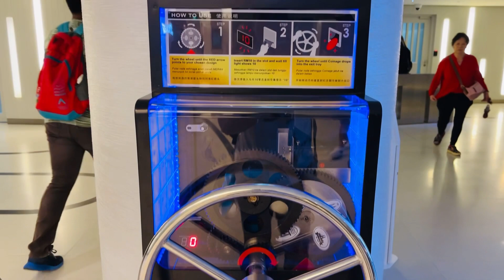Jalan-Jalan Ke PETRONAS TWIN TOWERS, Kuala Lumpur Malaysia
Salah satu tempat tujuan wisata @R2TripOfficial bersama teman-teman selama berada di Kuala Lumpur, Malaysia adalah MENARA KEMBAR PETRONAS atau PETRONAS TWIN TOWERS.

Tetapi sebelumnya kami singgah dulu untuk mencari oleh-oleh coklat di BELICE CHOCOLATE KINGDOM.

Kami berencana untuk naik ke puncak menara dimana loket pembelian tiketnya berada di lantai dasar akan tetapi tiketnya sudah sold out semua sehingga kami cuma bisa explore di sekitar PETRONAS TWIN TOWERS dan berfoto di SALOMA BRIDGEBRIDGE pada malam harinya.

Malaysia Travel
Kuala Lumpur Travel
Malaysia Vlog